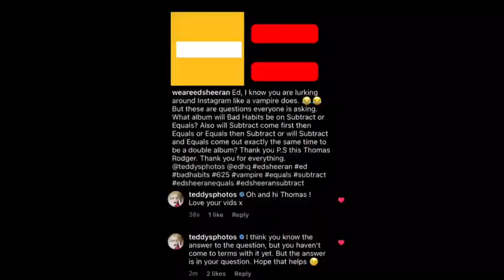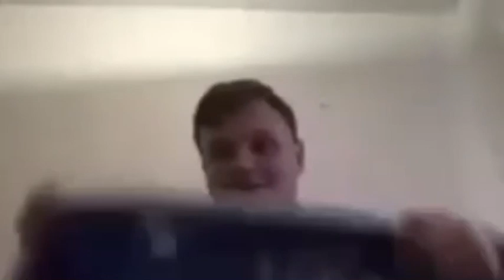The End Of The Equals Era?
Im not sure if it is entirely the end of the equals era but it looks like it with Ed changing everything to white.🥺

Also after the subtract promo is all done i think everything will be Mathematics.